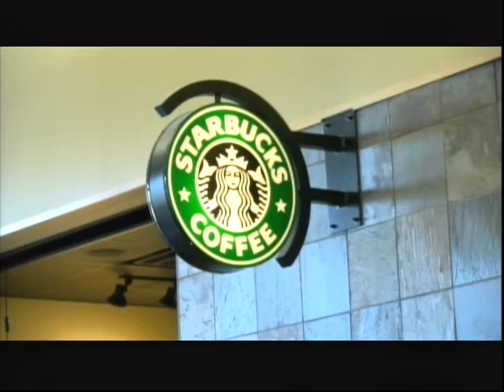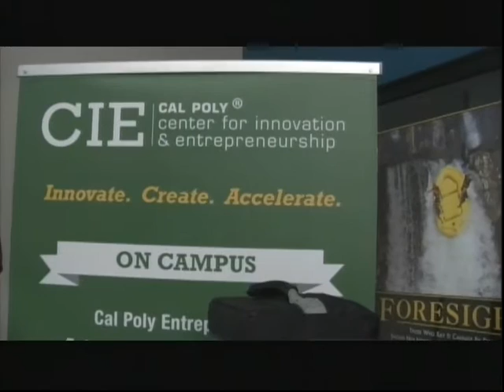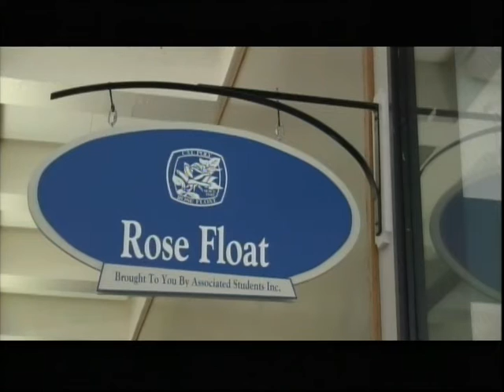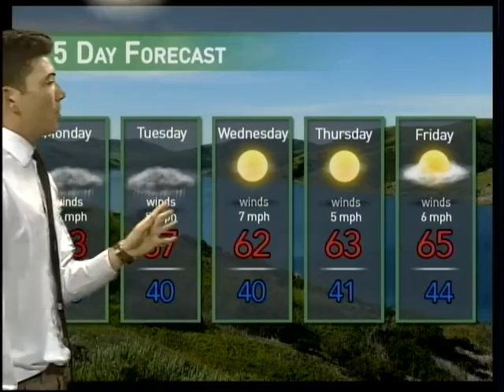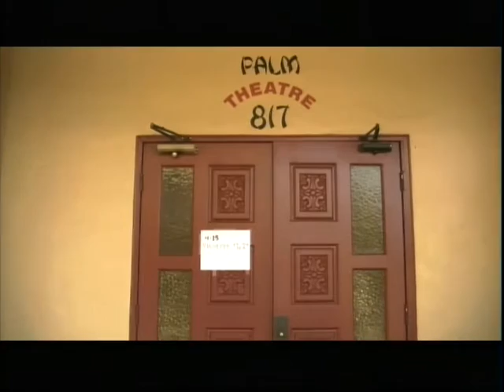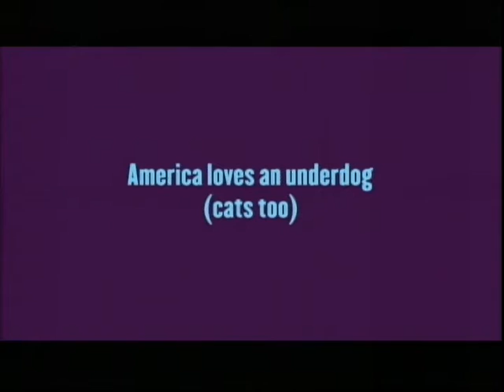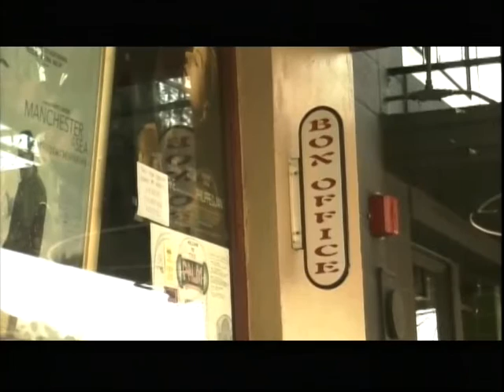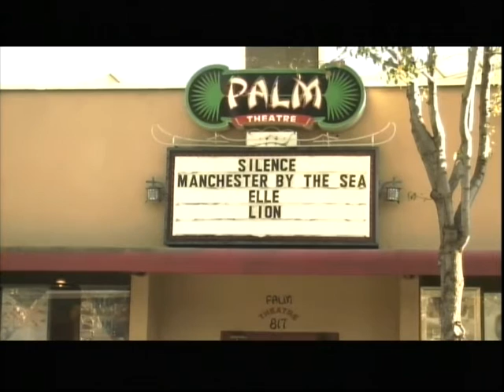30-Minute update: Students prepare for walkout during presidential inauguration, basketball preview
Mustang News anchors Michael Frank and Brian Robbins have a look into this week's top stories.